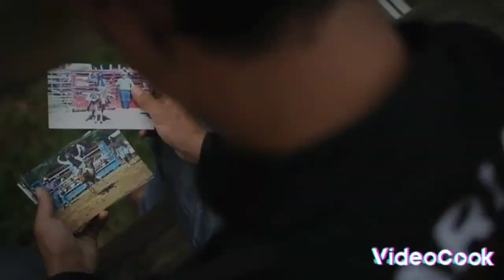J.B MAUNEY EDIT ~OUT WEST~